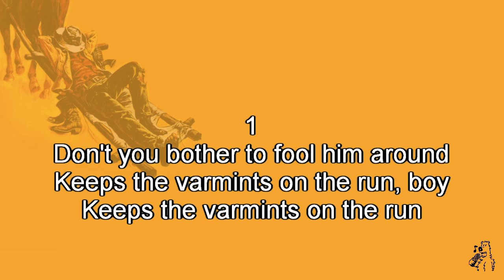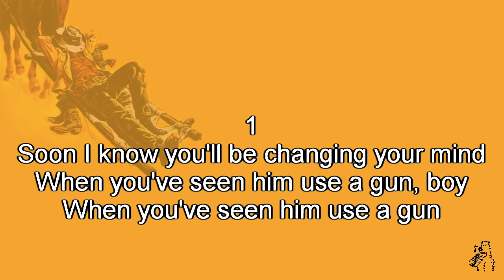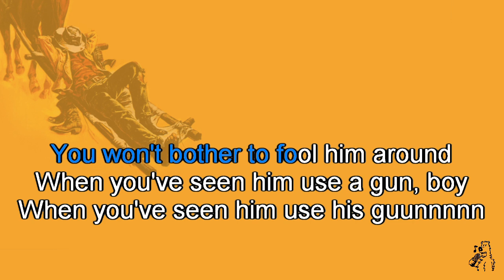Annibale e I Cantori Moderni di Alessandroni - Trinity: Titoli (karaoke)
Annibale e I Cantori Moderni di Alessandroni - Trinity: Titoli, karaoke instrumental with backing vocals and scrolling lyrics
Annibale Giannarelli / Alessandro Alessandroni
From the soundtrack album Lo Chiamavano Trinita'... (Colonna Sonora Originale Del Film) (1971)
Lo chiamavano Trinità / They Call Me Trinity /  Die rechte und die linke Hand des Teufels
starring Terence Hill & Bud Spencer
Also on the soundtrack album Django Unchained (Original Motion Picture Soundtrack) (2012)